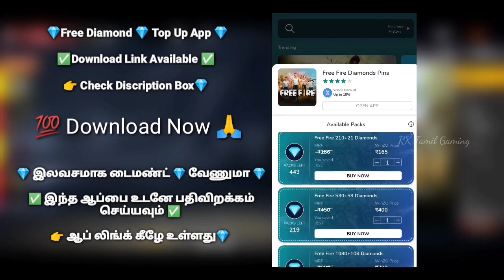New Mystery Shop in Free Fire Tamil | Free Fire New Mystery Shop March 2022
Free Fire

free fire new event holi 2021 emote kaise milega